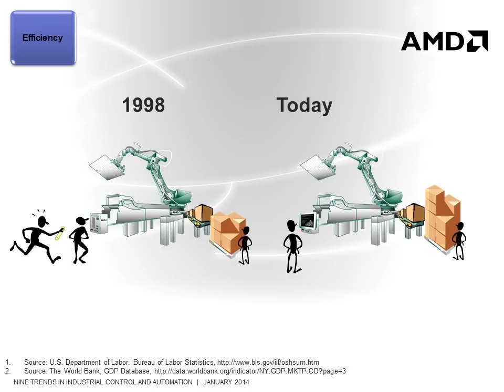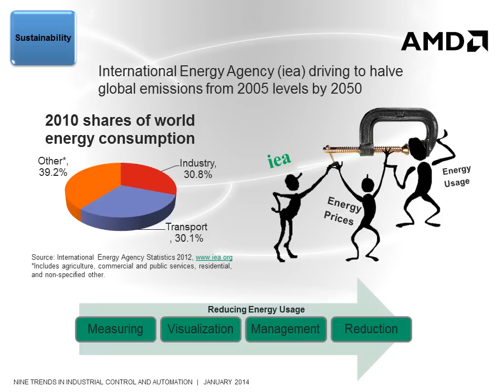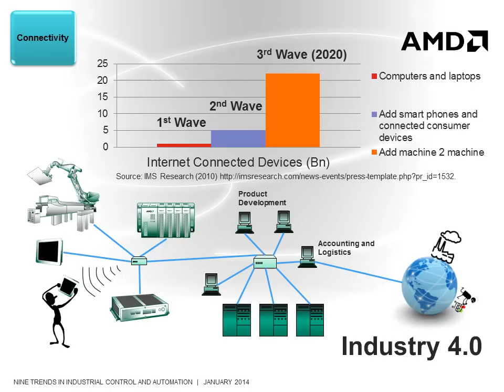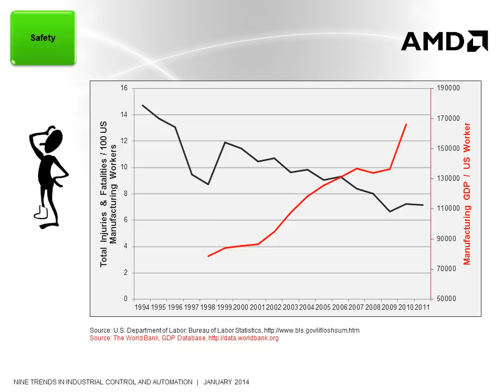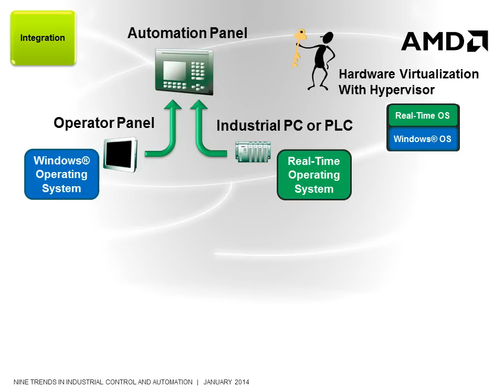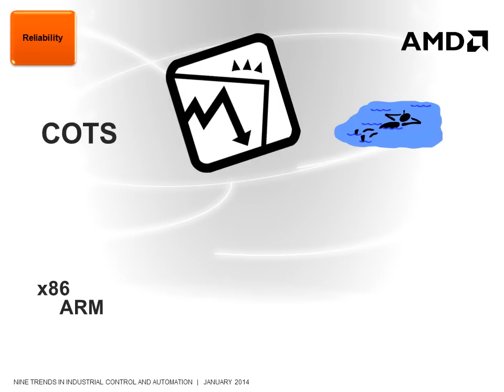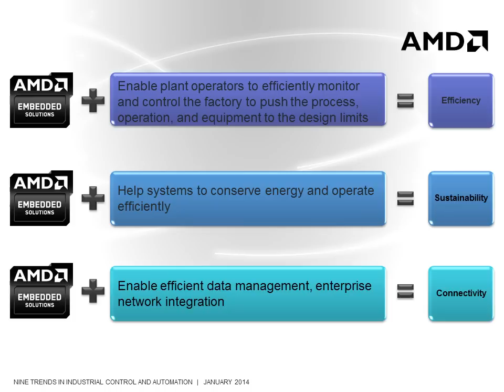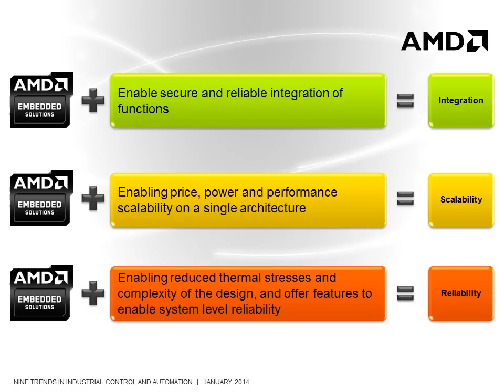Nine Trends for Industrial Control and Automation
There are a many existing and developing trends in industrial control and automation applications that OEMs and manufacturers alike need to be concerned with.  Nine of these trends are: efficiency, sustainability, connectivity, security, usability, safety, integration, scalability, and reliability. This webinar will dive into these trends in detail and then discuss how AMD Embedded-Based Solutions can help address each of these trends.